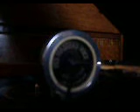Airman!, Airman!, Don't Put The Wind Up Me. Jack Payne.1930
Jack Payne & His B.B.C Dance Orchestra recorded this 'Variety Novelty' fox trot on March 21st 1930. They are in fine comic mode jumping on the new and exciting aviation craze of the day . Jack in fine comic vocal as ever.